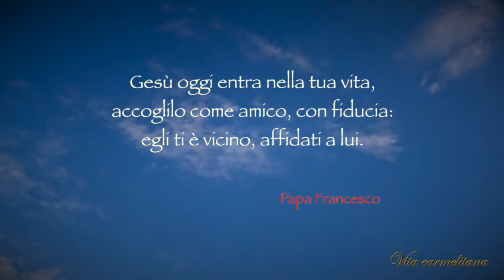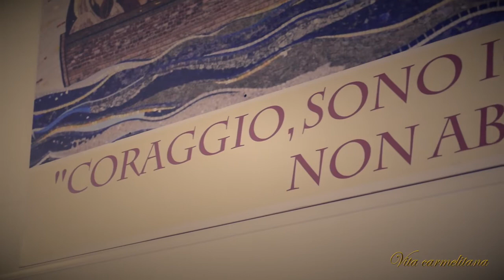Mesagne - Il saluto di padre Enrico Ronzini ai ragazzi della prima comunione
Il video di auguri che Padre Enrico Ronzini, provinciale e parroco della Basilica minore del Carmine di Mesagne, ha voluto rivolgere ai ragazzi che il prossimo 28 maggio 2017 riceveranno il sacramento della prima comunione

La Parrocchia del Carmine di Mesagne accompagna i bambini all'incontro con Gesù Eucarestia attraverso un cammino che li conduce al magnifico "Giardino del Carmelo". Per questo i piccoli hanno voluto chiamare il loro gruppo "Fiori del Carmelo". Quella dei "Fiori del Carmelo" è un'antica tradizione delle nostre comunità carmelitane tutta da riscoprire.

Vita Carmelitana ringrazia il fotografo Enzo Neve, autore del video -copyright "Enzo Neve Film",